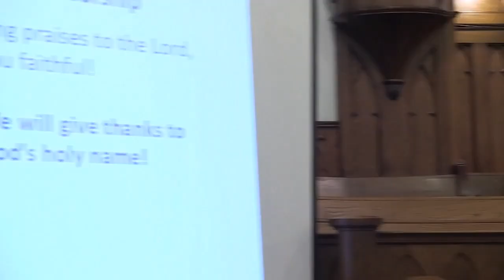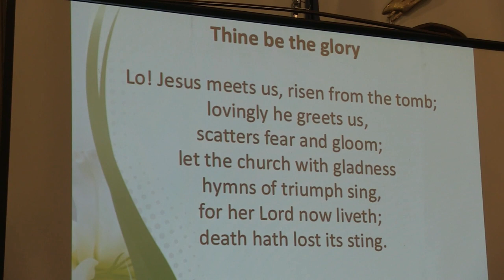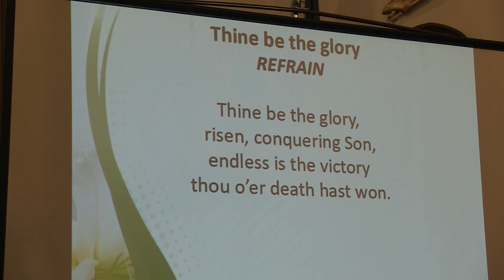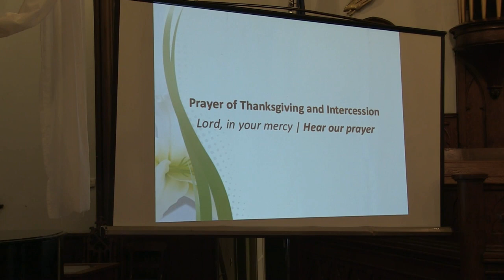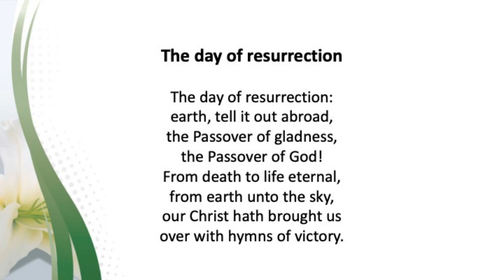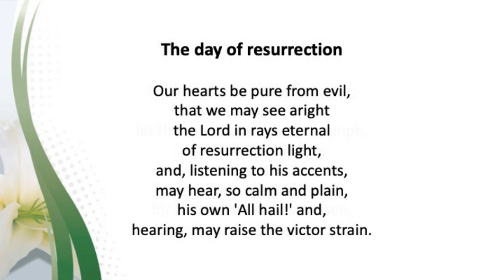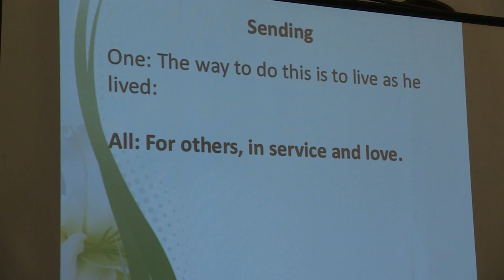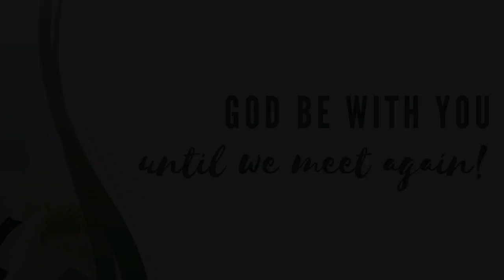No Ordinary Days | Sunday at St. Andrew's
Morning worship service recorded on April 16, 2023 at St. Andrew's Presbyterian Church, Sarnia, Ontario.